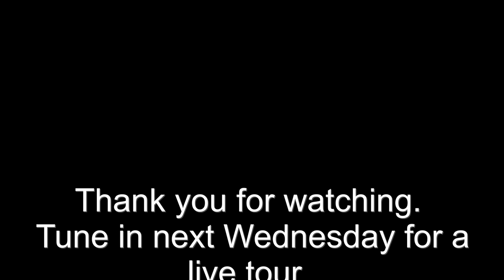Patio Features | Tour De Patio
This week we have a patio slide show of outdoor spaces that we loved and appreciated from the group.